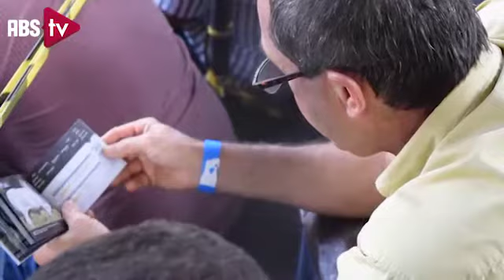Desfile de Touros ABS 2017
SAIBA MAIS SOBRE ABS 🐂 😍 🐄